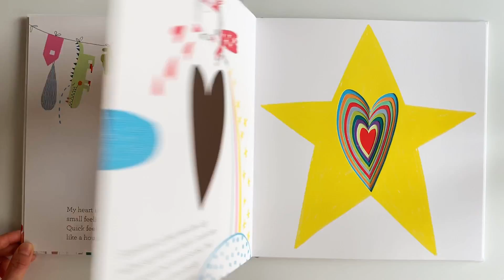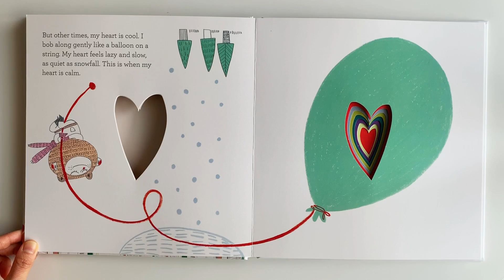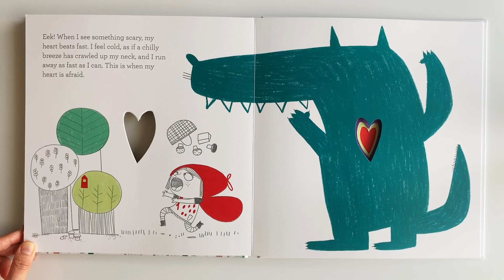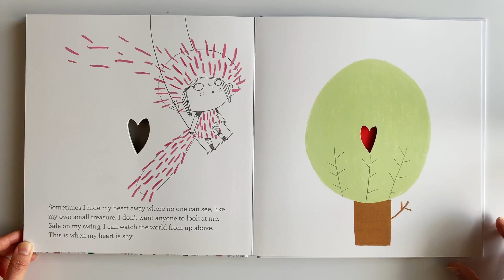IN MY HEART | Valentine's Day Book Read Aloud For KIDS!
IN MY HEART| ❤️ A Book of Feelings written by Jo Witek
You can purchase the book by following this link!

Please give this video a big thumbs up! 👍🏻